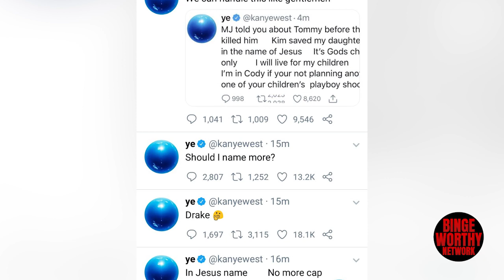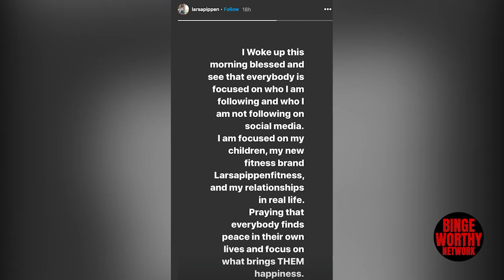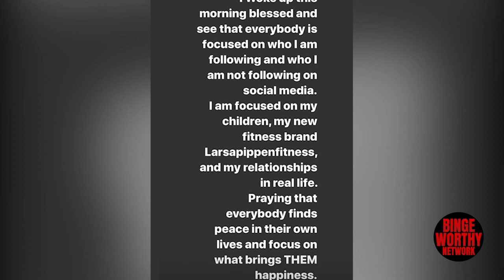The Truth Behind Why The Kardashian's Distrust Larsa Pippen